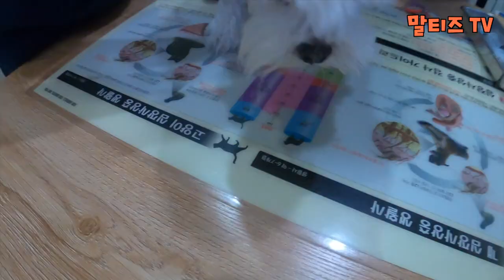[말티즈 무편집] 27탄.광견병 예방 주사 맞는 말티즈 가족들